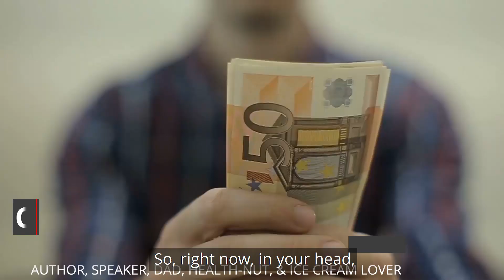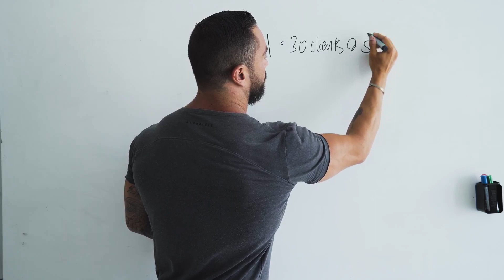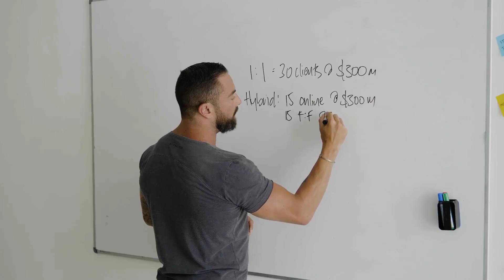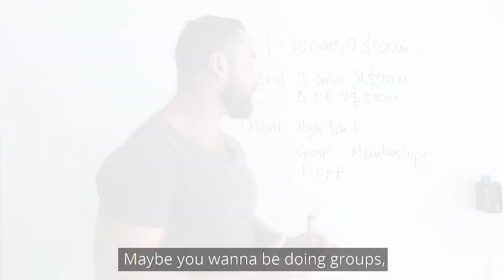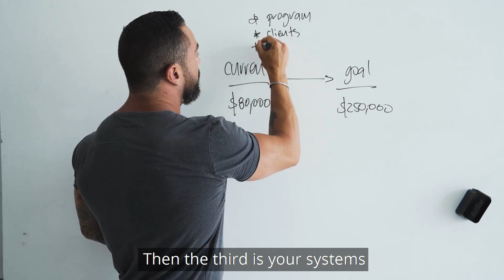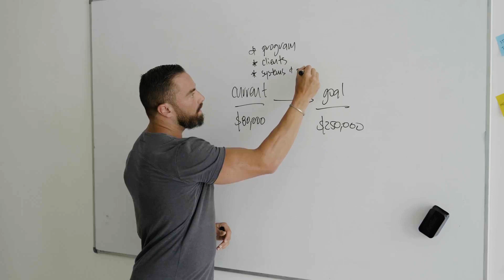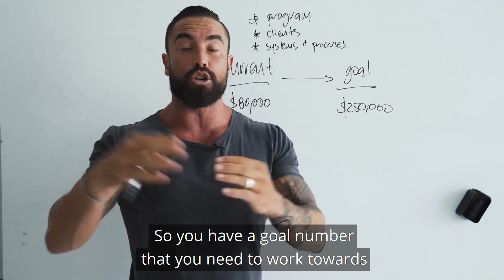Creating A Business Model That’s Right for YOU | The Benefits Of Online Business Models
Hack the system by watching this video to get the 3 simplest $100k+ online coaching business models.

In this episode, I want to show you three online business models that could work really well for your coaching. By creating a business model that works well for you, you can increase your profits while finding the freedom to do what you love.

The first step in finding a business model is to ask yourself how much money you want to earn.

Once you have this number, you’ll then want to figure out what type of work you want to be doing.

The first model that I’ll talk about is one-on-one coaching. This is also what we call the “time for money trap.” If you use this method, you have to figure out how much you want to earn in a year and then break that down to the month. Then you can decide how many clients you have to see and how much to charge per client.

Then there’s the hybrid model. This is where you can start creating a business model that gives you some freedom. The hybrid model is a combination of online business models and face-to-face coaching. So, with this model, in order to earn $100,000, you could perhaps see 15 clients face-to-face and 15 clients online.

The third model is 100 percent online. Now, this could be high ticket coaching, group coaching, one-off programs, or memberships. This is the model that gives you the most flexibility depending on what you’re looking for.

Now what you should do, is write down your current income and your goal income. Once you do that, you can start putting together systems and processes and work towards creating a business model that’s right for you. If you’re looking for more flexibility in your life, online business models may be the perfect fit.

What kind of coaching do you prefer? Online or face-to-face? Answer in the comments!

00:00 Creating A Business Model That’s Right for YOU | The Benefits Of Online Business Models
00:42 What type of work would you like to be actually doing?
03:05 High-Ticket Coaching
04:21 The straight line to get to your goal

1. Grab a Free Copy Of My Book: Your First 100 Clients.

It’s the road map to attracting leads, signing clients, and scaling your coaching business.

2. Watch the $100K Coach Plan™.

This is the step-by-step online workshop that is for smart personal trainers to have a clear path to earn over $100K in the next 12 months.

3. Work with me and my team privately.

If you’d like to work directly with me and my team to earn over $100K each year… Firstly, book in your free 1-1 strategy call to make sure we are a perfect fit, and to map out your next steps.